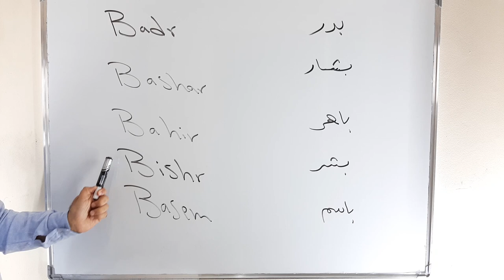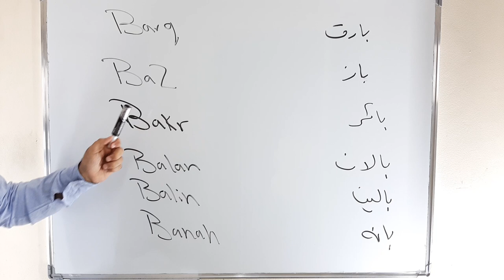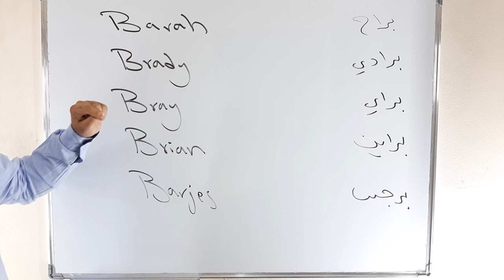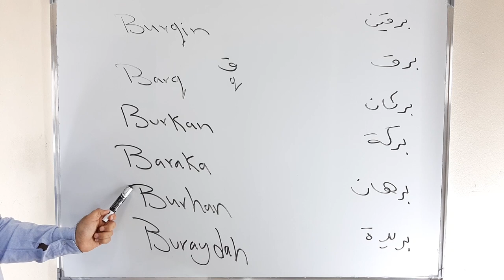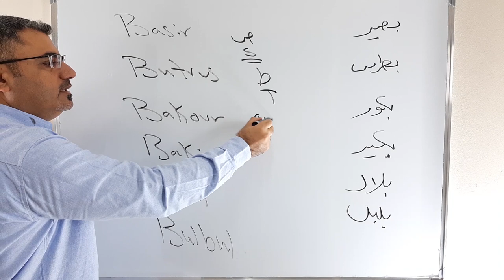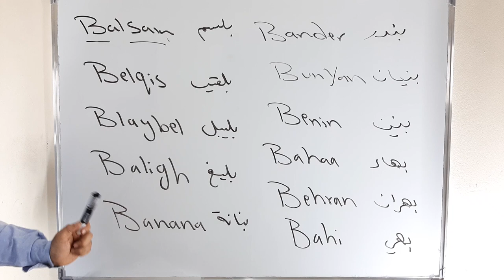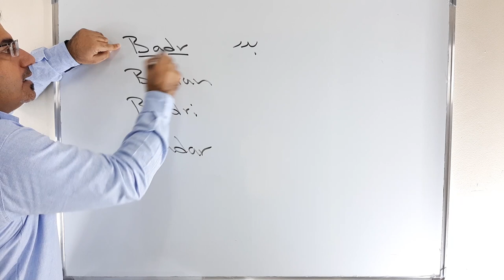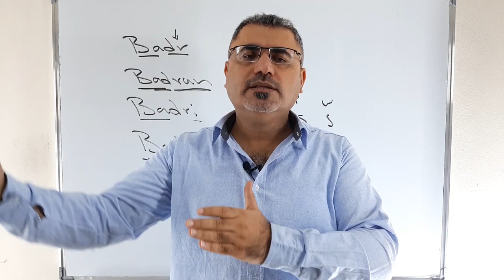كيف تكتب اسمك في الانجليزية | اسماء ذكور تبدأ بحرف الباء ب في الانجليزية | Arabic names with b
نتعلم في هذا الفيديو كيف اكتب الاسم العربي الى اللغة الانجليزية مع اسماء ذكور تبدأ بحرف الباء مع شرح مفصل في هذا الفيديو 90 تسعون اسم ولد بحرف الباء نتعلك كيف احول الاسم من اللغة العربية واكتبه في اللغة الانجليزية بطريقة صحيحة وذكر بعض الملاحظات الهامة عند كتابة الاسم من العربي الى اللغة الانجليزية  اسماء علم عربية مثل
بدر الدين بديع بادي بدر بكر باهي بتار بحتري بدران براء برجس بركة برهان بريكان بشار باسل بشارة بطرس بلال بلسم بليغ بندر بهي الدين بهجت بوراك بيبرس بيل اي اسم لم تجده اترك تعليق اكتب لك الاسم بشكل صحيح في اللغة الانجليزية
يرجى نشر القناة ودعمها بين الاصدقاء دمتم بخير وعافية Arabic names start with letter b